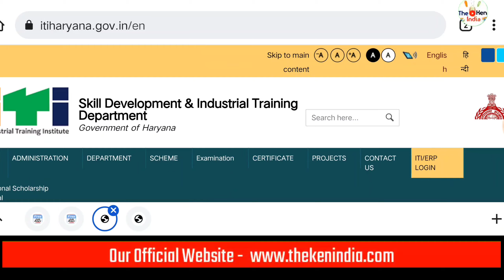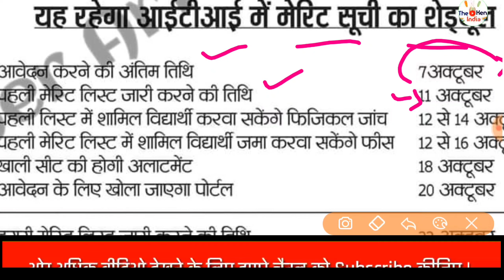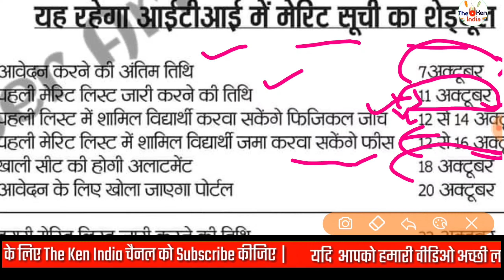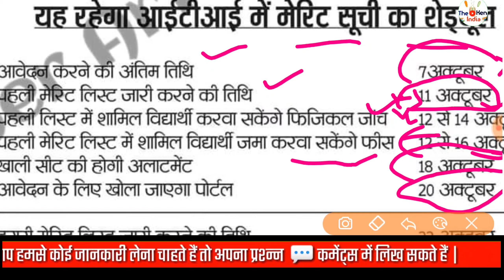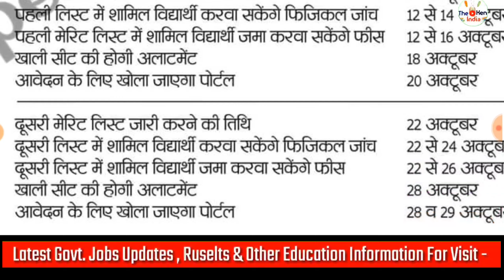ITI Haryana Admission 2021 counseling Date merit List, Fees Pay, Document Verification,Doc Required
ITI Haryana Admission 2021 counseling Date merit List Date, Fees Pay, Document Verification, Document Required Detail

haryana iti counselling 2021

haryana iti counselling date

iti haryana counseling

iti haryana counselling

haryana iti admission

haryana iti admission 2021 form kaise bhare

haryana iti admission form kaise bhare

haryana iti admission 2021-22

haryana iti admission last date

haryana iti admission 2021 last date

haryana iti admission 2021 apply

haryana iti admission date

haryana iti admission 2021 august

haryana iti admission date 2021

haryana iti admission 2021 documents

haryana iti admission form

haryana iti admission form kaise bhare 2021

iti haryana admission 2021 fees

haryana iti admission kab honge

iti haryana admission kaise karen

haryana iti admission last date 2021

iti haryana admission 2021 link

iti haryana admission link

iti haryana admission latest

haryana iti admission merit list 2021

haryana mein iti admission

iti haryana new admission 2021

iti admission 2021 haryana today news

haryana iti admission open

iti haryana online admission 2021

iti admission haryana otp problem

haryana iti online admission

iti haryana admission 2021 registration

haryana iti admission update

haryana iti admission 2021 date

haryana iti admission 2020-21